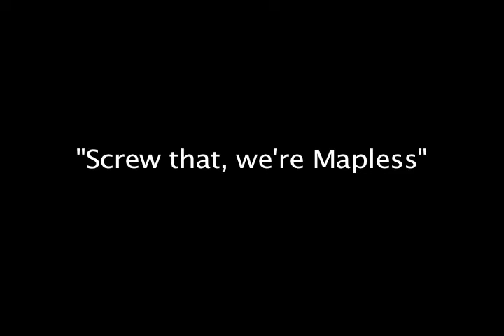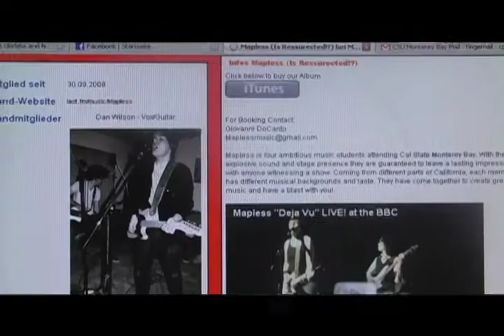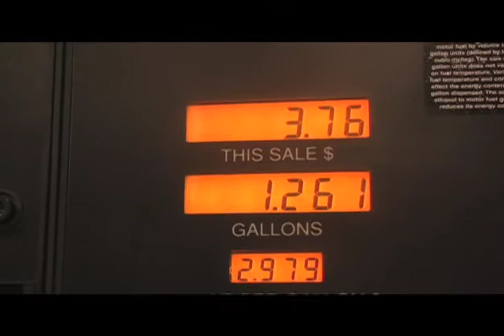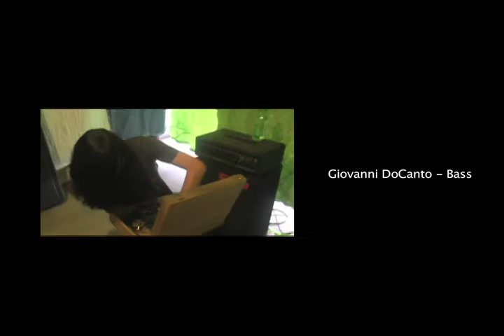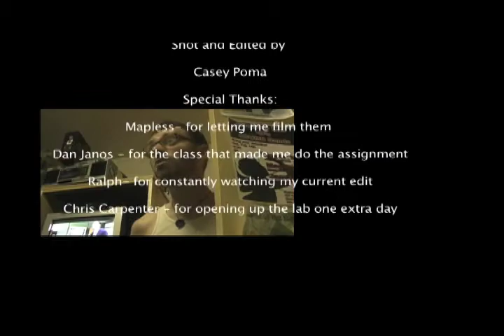"Screw that, we're Mapless"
A documentary about "Mapless"

Made for a TAT 361 - Intro to Non-Linear Editing class.

Photos by Robyn Tiffany! Sorry I forgot you in the credits :(